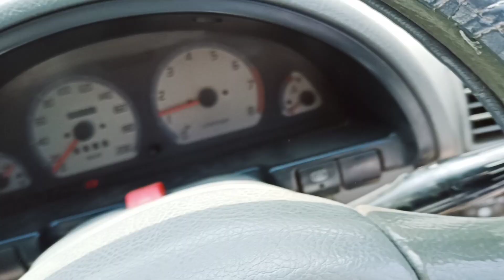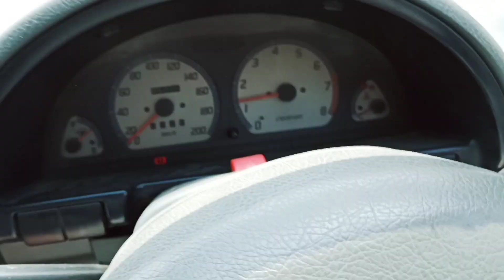Yak Dam Eid Mubarak || 1st Day of Eid ul Fitar || Achanak wali Eid Mubarak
Yak Dam Eid Mubarak,
1st Day of Eid ul Fitar,
Eid Mubarak,
YakDam Eid,
Achanak Eid,
Achanak Eid Mubarak,